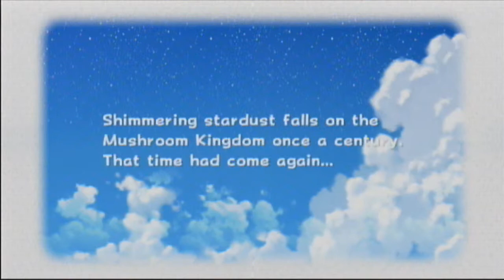[LP] Super Mario Galaxy 2 - this freaking error again - Part 1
this is gonna be on hold for a while till i find a different software

Uploading Every Wednesday